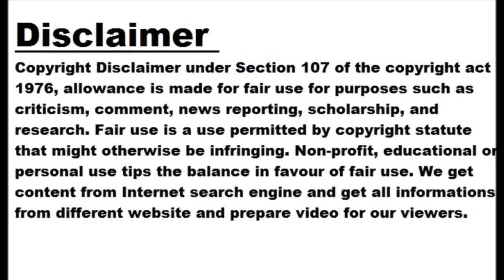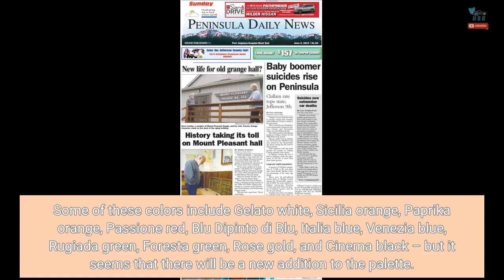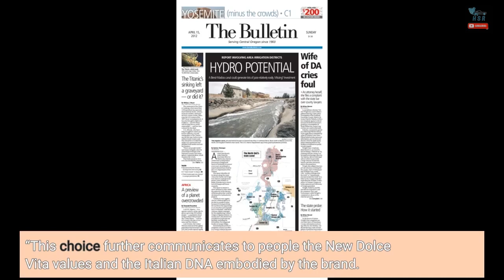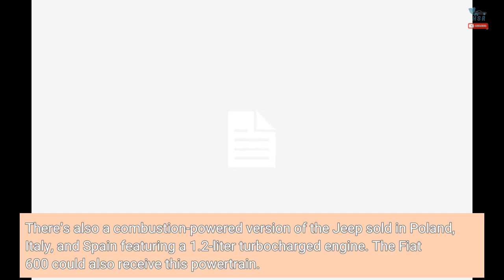Fiat Says Goodbye To Boring Gray, Bathes 600e In Orange Paint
White, black, and grаy accounted for over 65 percent of all new cars sold in 2022 in the United States with the latter hue representing a little over 18 percent of the total sales. Or, simply put, nearly one of every five cars sold in the country last year was gray but that doesn’t seem to impress Fiat much. The Italian automaker announces it will stop producing gray cars and will instead focus on more colorful options. The brand’s current model range on the European market – consisting of the 500, 500 Hybrid, Panda, and Tipo – is available in...